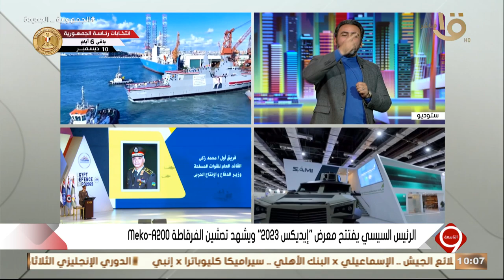الرئيس السيسي يفتتح معرض “إيدكس 2023” ويشهد تدشين الفرقاطة Meko-A200